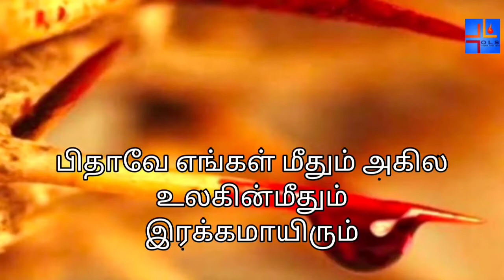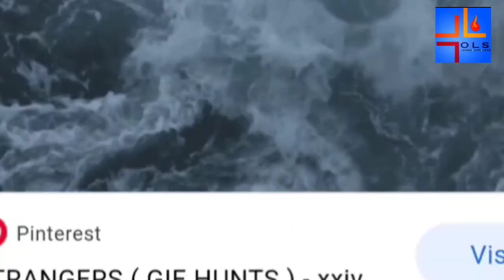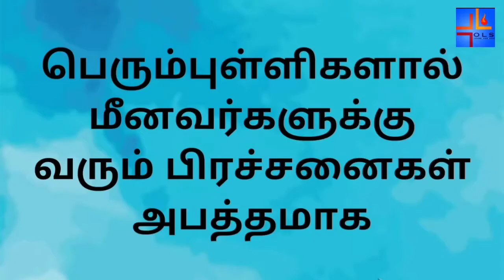Fishermen to be saved from the trap of the rich | Ols prayer team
Let us pray for the fishermen to lead a peaceful life. Let Jesus help them face struggles and  get victory over them.